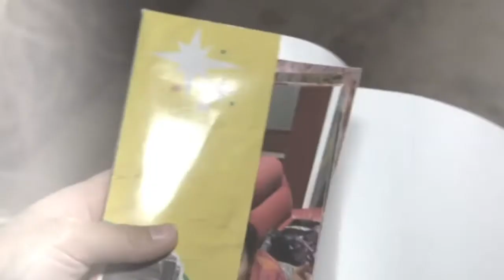Hollyoaks Cleo sets a fire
Episode 10th December 2015